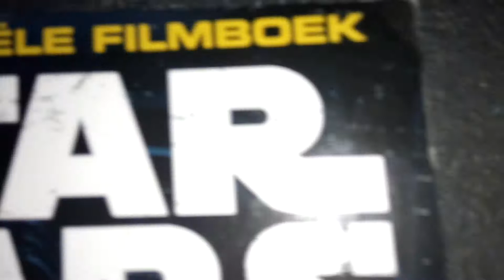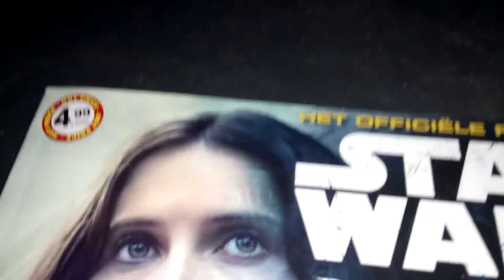Deze video wil ik met julie delen